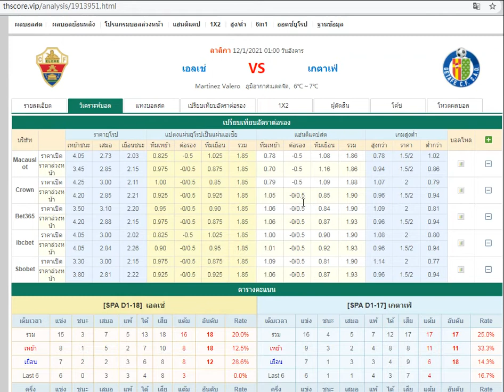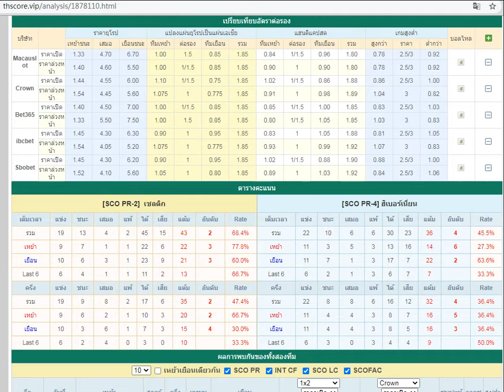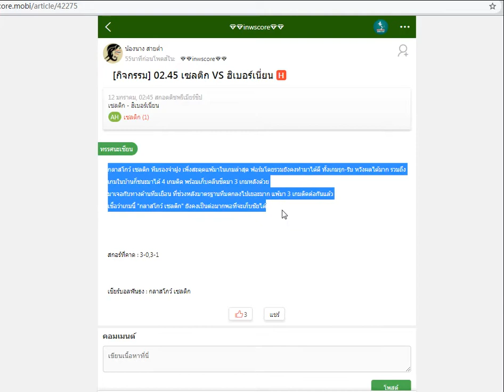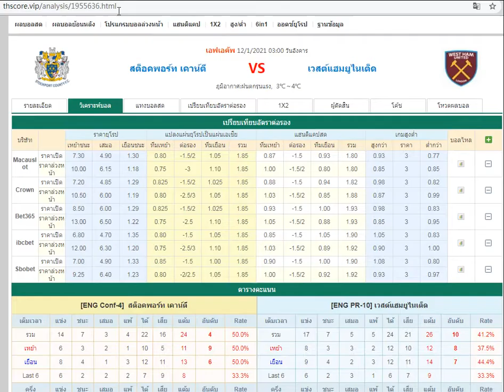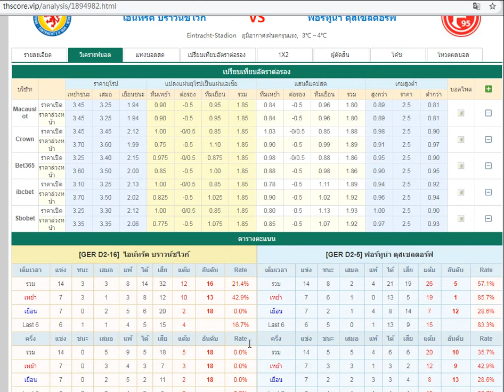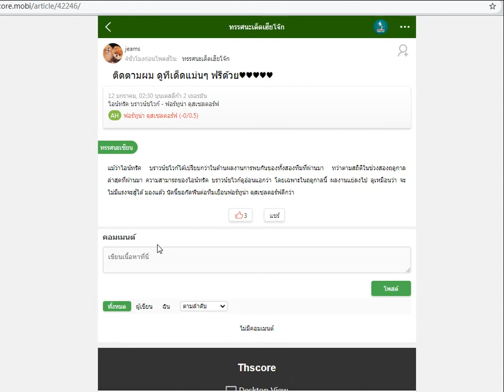วิเคราะห์บอลวันนี้ |ลาลิกา บุนเดสลีก้า 2 เยอรมัน จูบิแลร์ ลีก เบลเยียมและเอฟเอคัพ(9ม.ค.2064)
เว็บ thscore จัด#กิจกรรมโหวตผลบอล
NO.1 ฿1688
NO.2 ฿888
NO.3-NO.10 ฿588